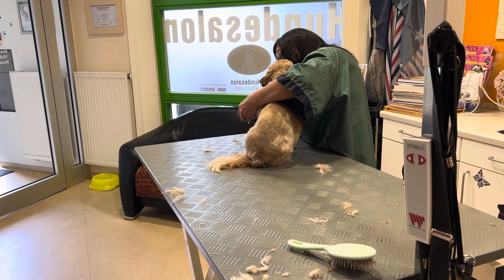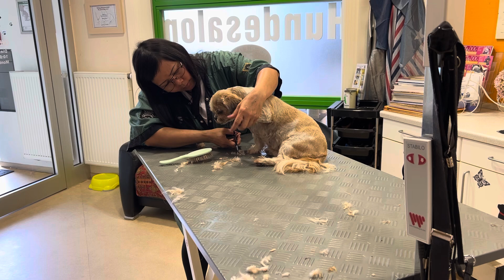Diese Frisur eignet für ältere Hunde und pflegeleicht. Shi- Tzu (old dog)Grooming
Alter Hund